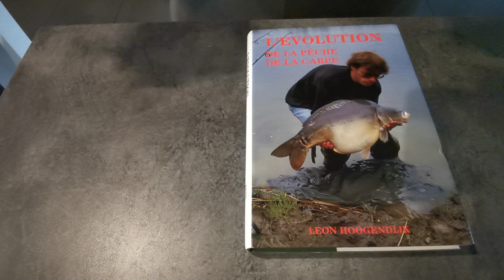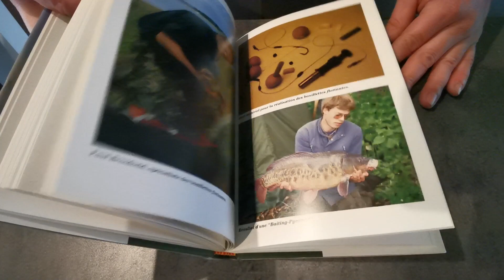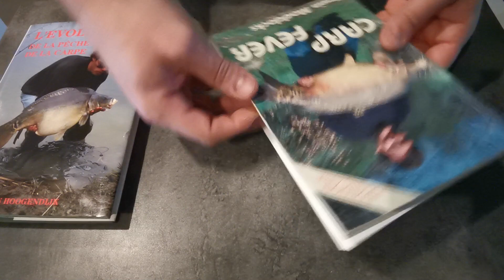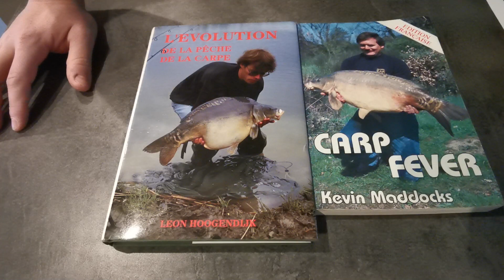Mes projets 2021 pour la carpe + *petit unboxing*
Salut les pîcheurs,
Vidéo présentation des projets 2021 sur la chaîne en espérant que sa vous plaise . Ainsi qu'un unboxing mystère.

MA BOUTIQUE CAPTAIN'CARP POUR LES VETEMENTS ET ACCESSOIRES!

Mon compte utip pour ceux qui veulent donner un coup de pouce à la chaîne

Abonnées vous sur l'application Android (gratuite) carplsd (pas encor dispo sur iPhone mais toujours possible d allez sur le site) avec